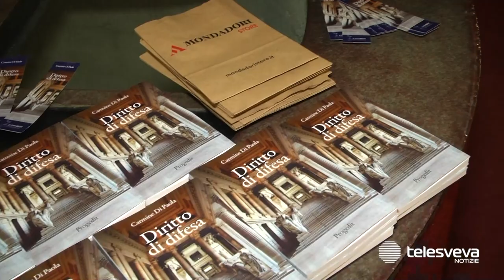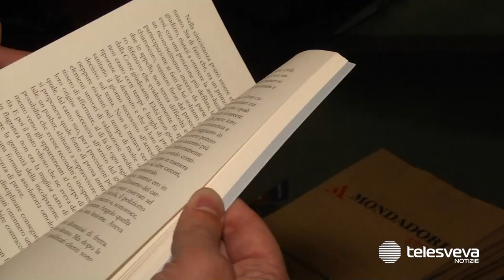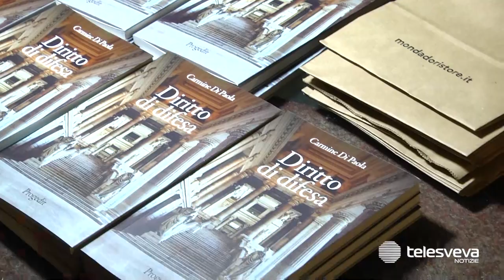Carmine Di Paola racconta i suoi processi più complessi e coinvolgenti nel libro "Diritto di difesa"